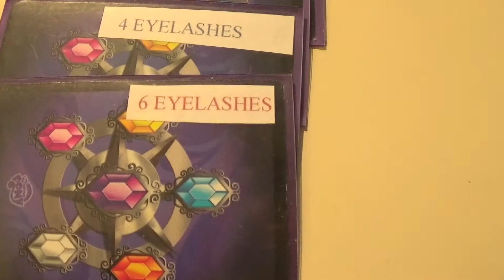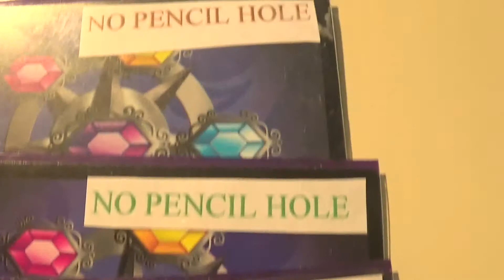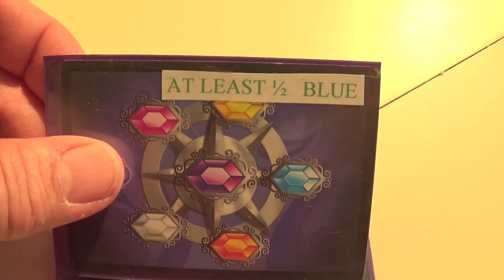Shopkins Bingo Game for Birthday Parties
when it freezes go fwd to 4:30 to see who wins...Rules:

Everyone brings 12 Shopkins and cards are flipped from a deck of features any particular Shopkins might have to see who is first to match 5 of them.  This game was won by the player who was the only one with an "At least 1/2 BLUE" Shopkins in her tackle box when the card was flipped